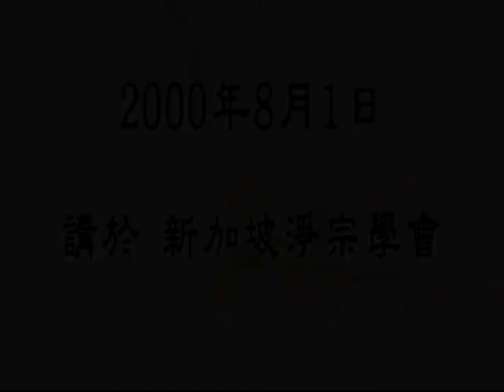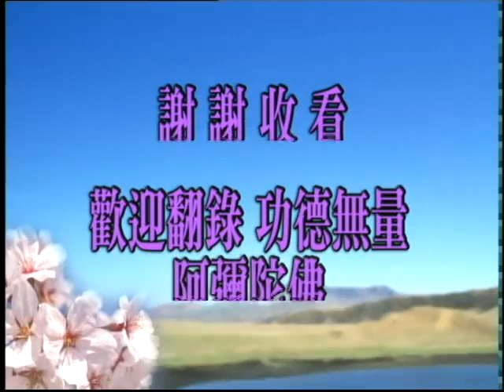淨空老法師:佛說十善業道經（第四十四集） {信順本業*鏈接文稿覩版}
-開示--因果..佛說十善業道經...《佛說十善業道經》-修學根基，不可疏忽
~日期：2000/8/1，（共一四九集）地點講於:新加坡淨宗學會

"佛說十善業道經（第四十四集）"
{以下*有文字稿~細讀先覩版鏈接網}：~